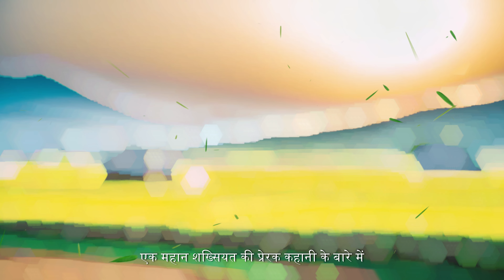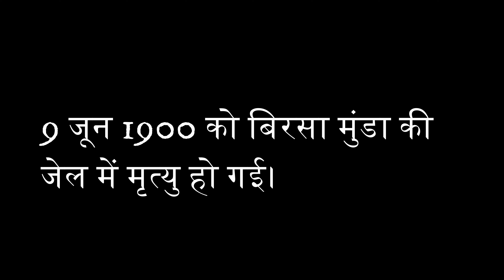The Story of Birsa Munda: A Tale of Courage and Resistance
The Story of Birsa Munda

and today we are starting a complete new series of Tales Unbound.
In this series you ll get best inspirational and hidden stort stories of our rela heroes.
lets Delve into the captivating narrative of Birsa Munda, a legendary figure whose bravery and resilience left an indelible mark on history. This short story chronicles the life of Birsa Munda, a tribal freedom fighter whose valiant struggle against colonial oppression inspired generations. From his humble beginnings to becoming a symbol of resistance, Birsa's journey is one of unwavering determination and sacrifice. Join us as we unravel the remarkable tale of Birsa Munda, celebrating his enduring legacy and the spirit of defiance against injustice.

  / davidkujur_

my another Instagram Page "david_anjanakujur"
  / david_anjan

my Son's Page "evaan_georgekujur"
  / evaan_georg